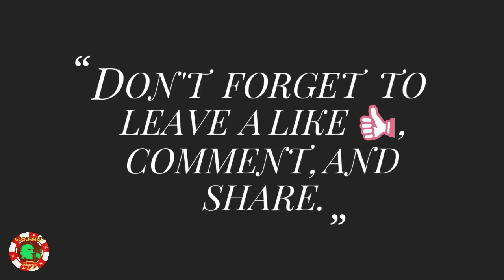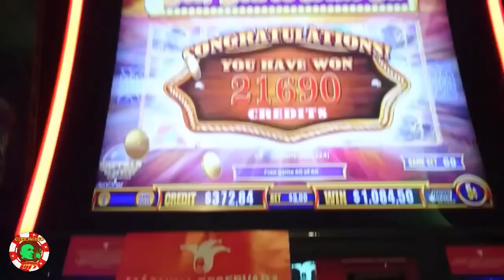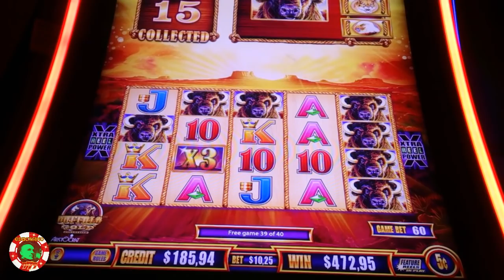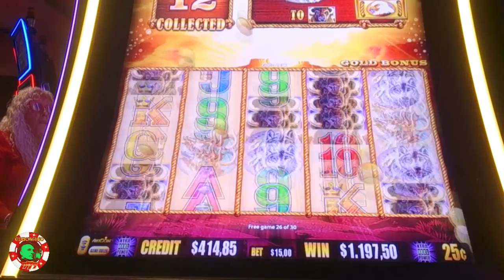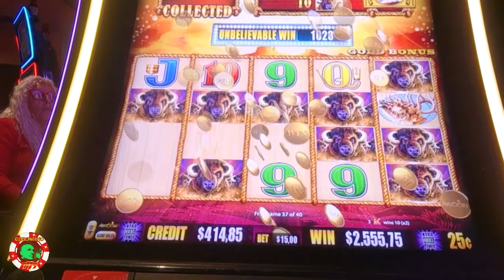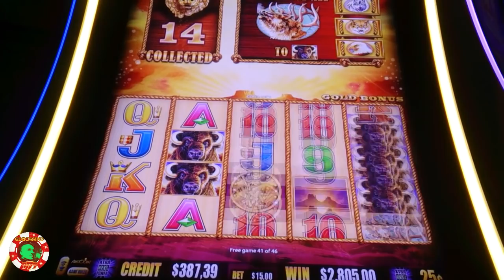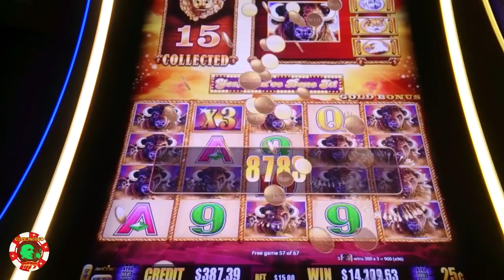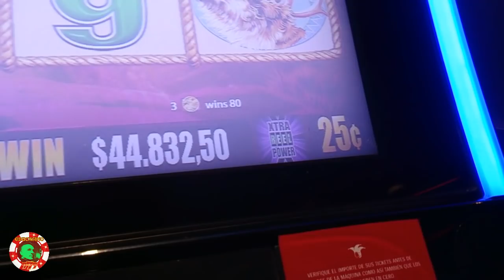LOOK!! I GOT [5 TIMES]The 15 HEADS on" BUFFALO GOLD COLLECTION" in 7 MONTHS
♣♣♣ HI, I AM EDUARD. ®,♣♣♣

📢Here ALL the BUFFALO GOLD videos of my channel

📢HIGH LIMIT on BUFFALO GOLD
The BIGGEST HANDPAY on YOUTUBE